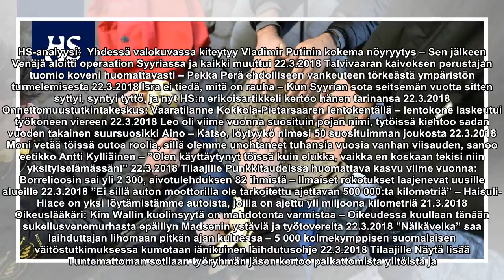Turvapaikanhakijoiden oikeusturva Suomessa on heikentynyt merkittävästi, osoittaa tutkimus – Väkiva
Turvapaikanhakijoiden oikeusturva Suomessa on heikentynyt merkittävästi, osoittaa tutkimus – Väkivallan pelko ei kelpaa enää perusteeksi kuin ennen

HS-analyysi:  Yhdessä valokuvassa kiteytyy Vladimir Putinin kokema nöyryytys – Sen jälkeen Venäjä aloitti operaation Syyriassa ja kaikki muuttui 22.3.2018 Talvivaaran kaivoksen perustajan tuomio koveni huomattavasti – Pekka Perä ehdolliseen vankeutee...